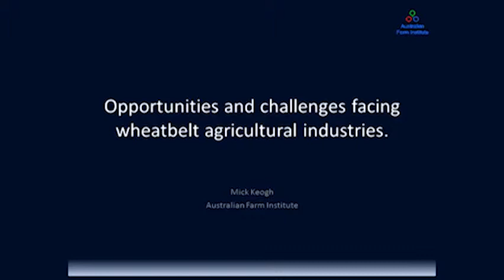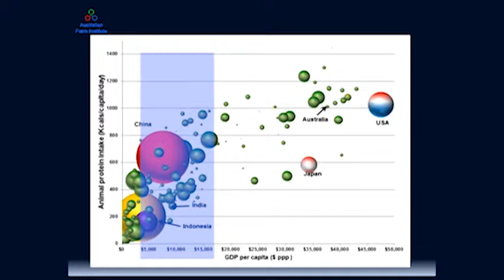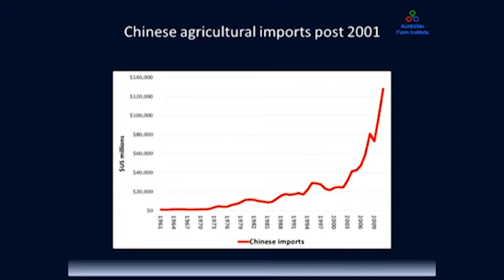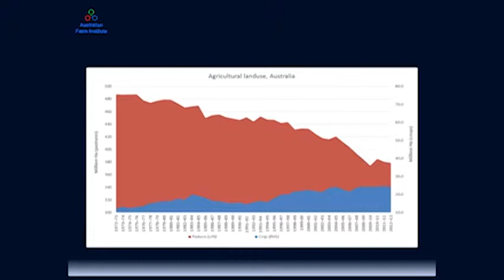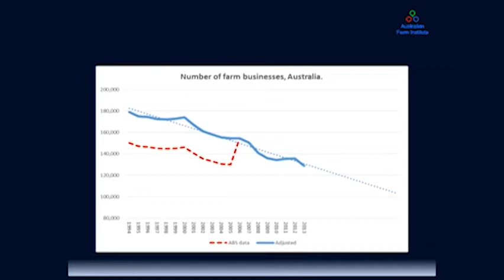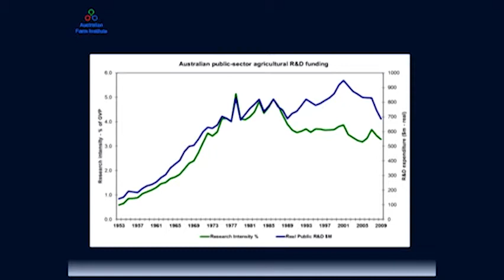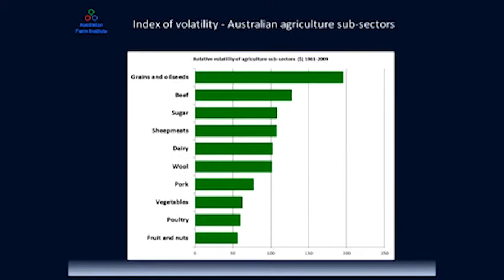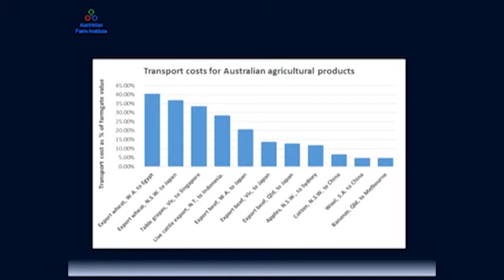Future of the Wheatbelt - Mick Keogh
Mick Keogh gives a presentation at this CEDA event held in Northam WA.

The Wheatbelt is the heart of Western Australia's broadacre farming industry, which generates $5.7 billion towards gross state product and has the potential to surge further with the forecasted Asian dining boom. How can the region and its farmers take advantage of this opportunity?

The Wheatbelt is also WA's third most populous region, being home to 74,000 people. Yet services in the community, particularly health, aged care and telecommunications, require reform to meet demand. How can services and liveability in the Wheatbelt be strengthened to ensure continued population growth well into the future?